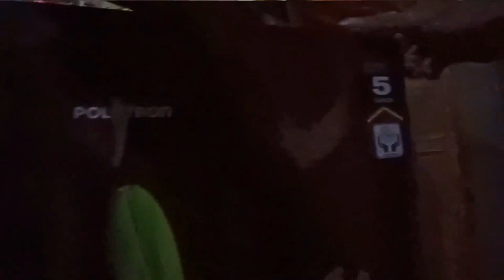Mesin Cuci Putaran Pengering Tidak Kencang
Kali ini saya akan berbagi tentang rahasia
perbaiki mesin cuci di pengering tidak ada tenaga ?
memperbaiki mesin cuci pengering lemah ada beberapa faktor
cara perbaiki mesin cuci pengering lemah bisa  capasitor bisa pada dinamo
gepok bisa pada pengerem putus ## Ok# teman-teman kita langsung saksikan Oya teman-teman mohon jangan diskip-skip ya karena ditengan video saya akan berikan penjelasan ?? tonton sampai selesai